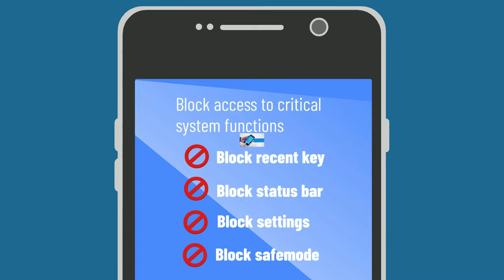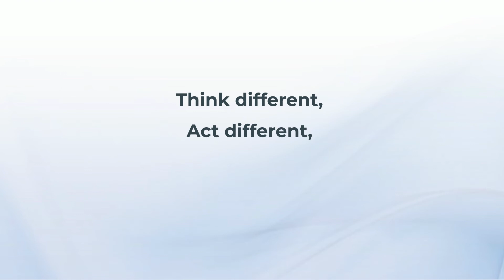Unitech Europe Introducing - ELauncher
Need to make sure enterprise devices only be used in work-related missions? No problem. Easily secure your Unitech devices in just 3 Steps.
1. Install ELauncher
2. Configure whitelisted apps
3.  Deploy devices to users

Benefits:
✔ Better Security
✔ More Efficiency